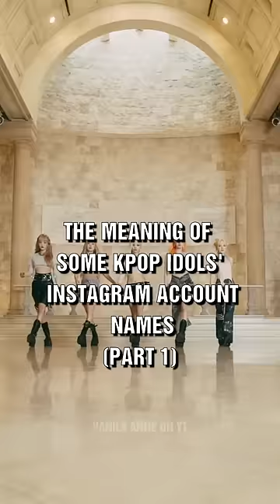The Meaning of some Kpop Idols' Instagram Account Names